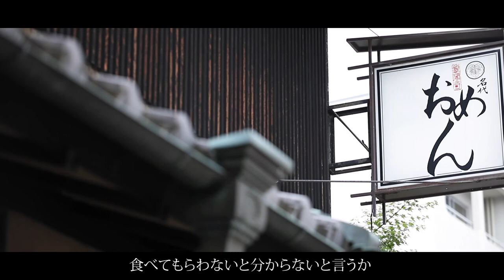おめん/古代小麦うどんドキュメンタリー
古代小麦を使ったうどんの制作過程のドキュメントです。
途中乗車で携わらせていただいた企画ですが、自分にとっても本当に思い入れの強い作品となりました。
古代小麦の生産者である広瀬さんと、おめんの代表である品川さんの思いがひとつになった新商品です。
ぜひともご賞味ください。
ニューヨーク店のドキュメントも制作予定です。

撮影：時岡 寛、西村 幸洋
編集：時岡 寛